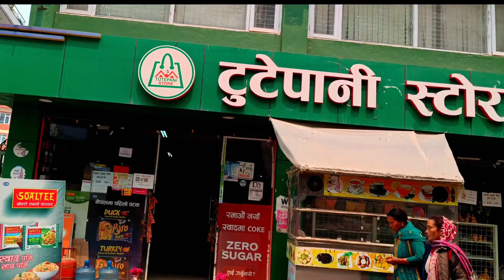Lalitpur Ringroad फुलेको रुखले सुन्दर देखियो || Ringroad Lalitpur भित्र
why do new YouTubers fail?
what mistake do new YouTubers make ?
what a YouTuber should not do?
who is the first of YouTuber?
Do you Tube channels fail?
why is YouTube show difficult?
why do most people fail at YouTube?
How do you get 1000 subscribes fast ?
why are my videos not getting views?

how to get my video on top of youtube search ! y video not showing on youtube search !